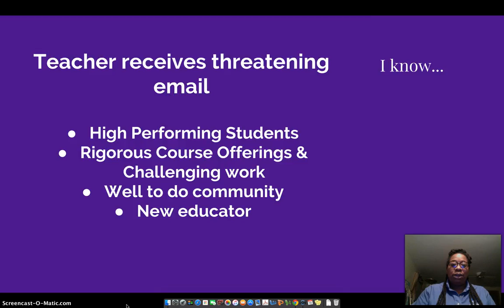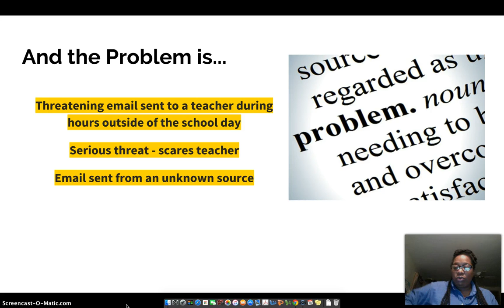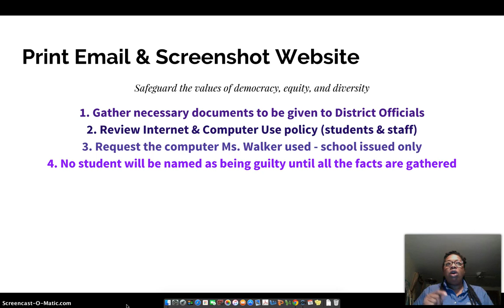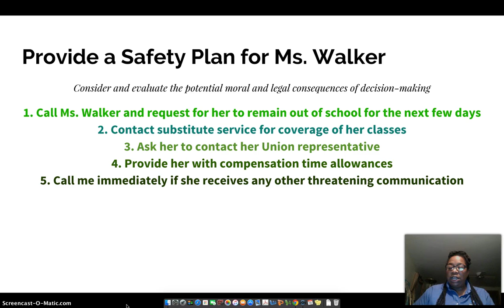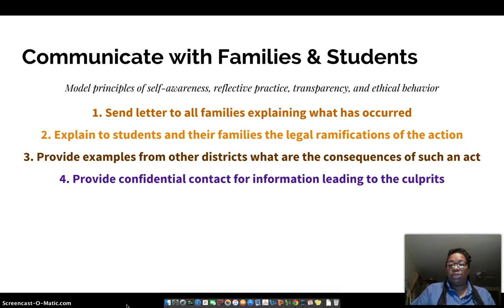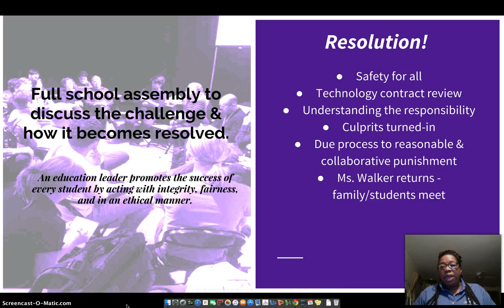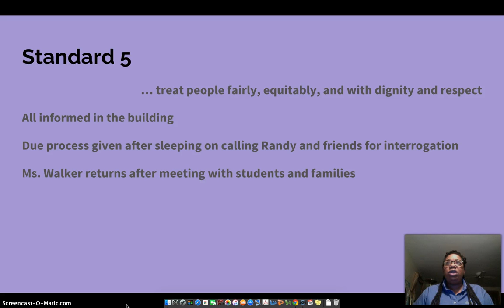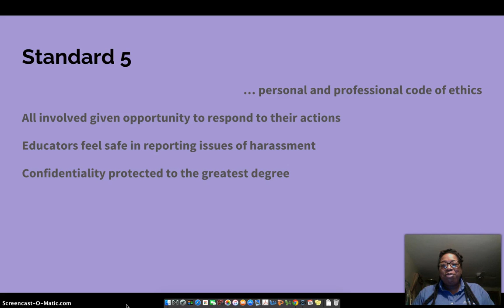Case Study EDL850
Education Administration: School Law discussing Internet Violations and the response of the principal.